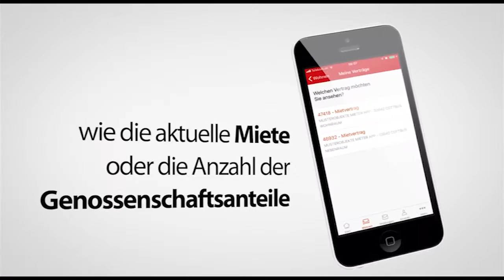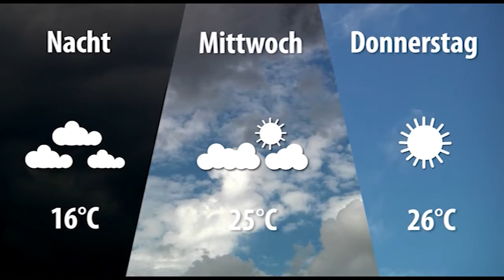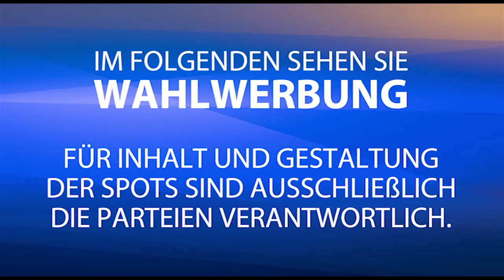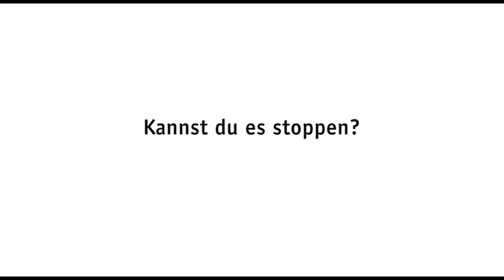LTV AKTUELL am Dienstag - 20.08.2019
-Heiße Debatte um Welzower Löschflugzeugstaffel
-Einblick in den Ärztealltag
-Ein Stück über Rollenbilder und Sexualität